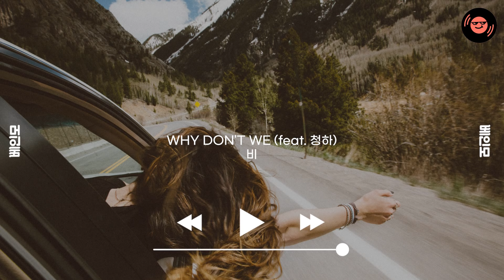어디론가 훌쩍 떠나고 싶어 | 여행 갈 때 듣기 좋은 노래 모음 | 광고없는 노래모음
어디든 떠나고 싶다🛫